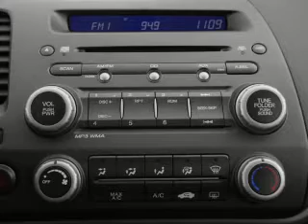2010 Honda Civic - Old Bridge NJ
Year: 2010
Make: Honda
Model: Civic
Trim: EX-L
Engine: 1.8 liter inline 4 cylinder 16 valve
Transmission: 5-Speed Automatic
Color: Silver
Mileage: 14614
Address:
1101 US highway 9